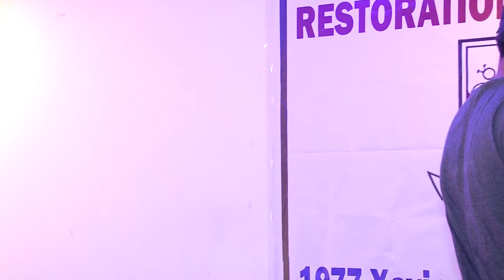St. Xaviers Mount Carmel 1977,(Part 26) Gandhinagar, gujarat, india